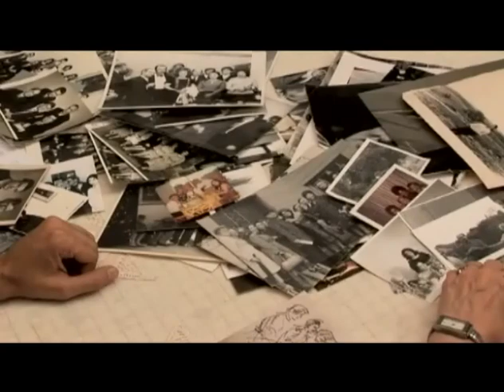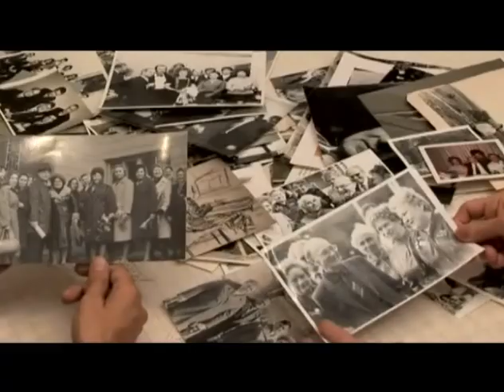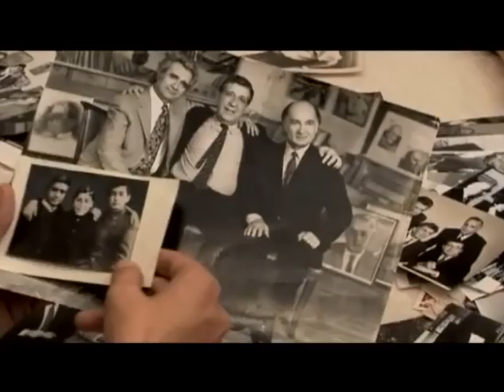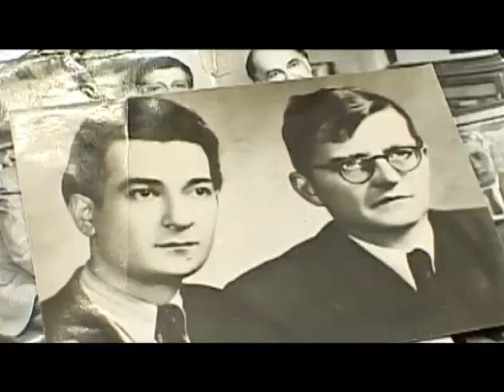Martiros Sarian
Martiros Sarian's Museum